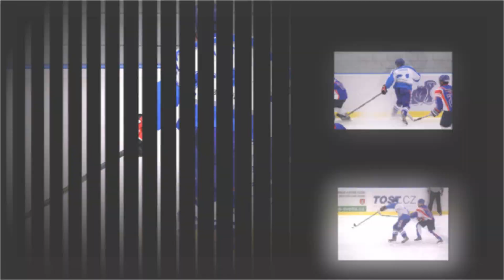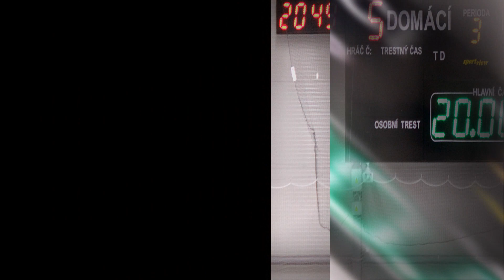HCSvet2.avi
HC Světlá nad Sázavou